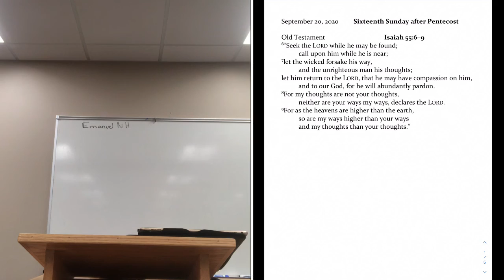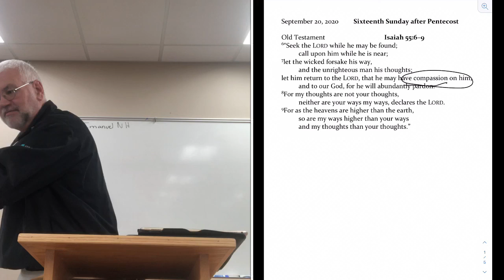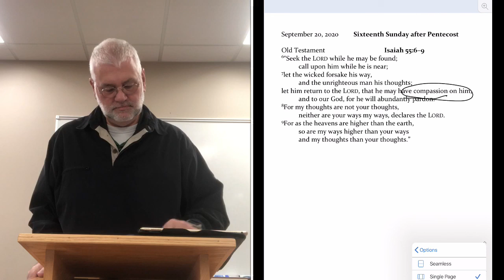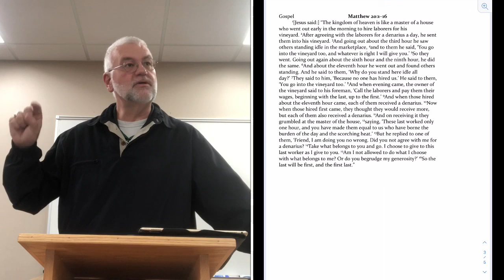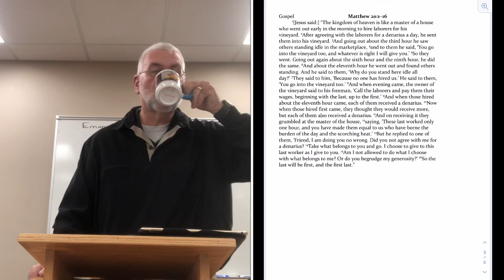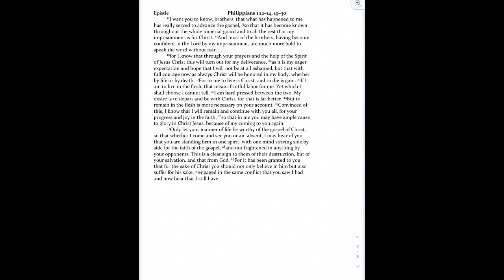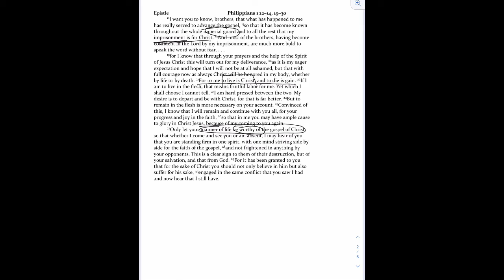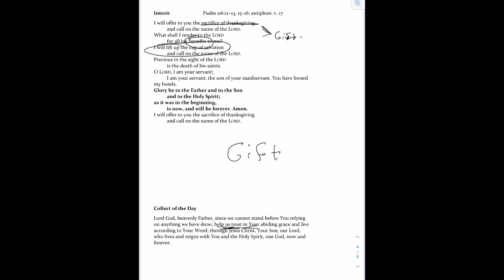ELC Wednesday Morning Bible Class 9-16-2020